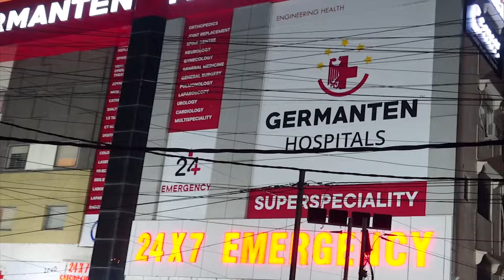TPCC Spokesperson Nizamuddin Reacts on Akbaruddin Owaisi Speech | IND Today